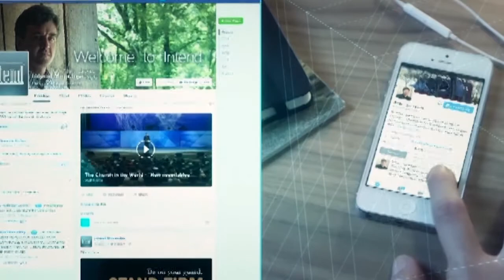ЖИЗНЬ С БОГОМ – ЛУЧШАЯ ЖИЗНЬ. «Предназначение» (1942)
Изобильная – только так можно назвать заботу Бога о нас. Она очевидна в творении. Создавая цветы, чтобы мы ими любовались, Бог не сотворил только 3 вида: один на весну, один на лето и один на осень. Это бесконечное разнообразие цветов, форм и размеров. Они цветут повсюду, и не в наших силах составить полный их перечень.
Мы видим изобилие Божьего обеспечения в творении вокруг нас. Это столь же верно в Его духовной заботе о нас. Жизнь с Богом – это лучшая жизнь, которая может быть у человека. Каким бы ни было напряжение, какой бы ни была сегодня ваша борьба, у Бога есть для вас приглашение. Не бойтесь его принять.